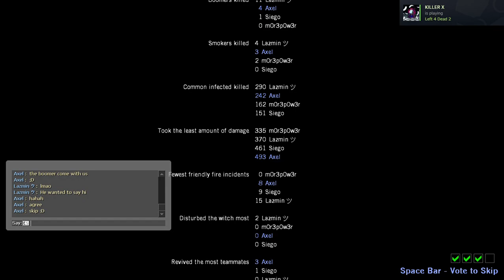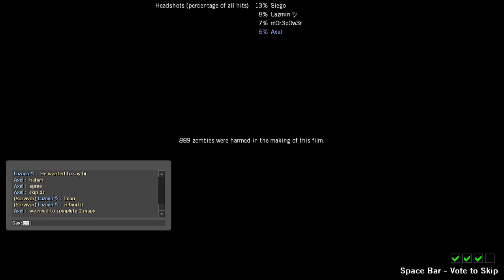Left 4 Dead | Longplay (Part One)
- :D